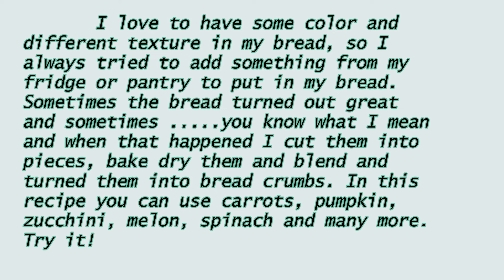Bread Machine bread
Always something from the fridge / pantry can be use to add flavour and colour to your bread. Have fun while baking!
Below I prepared recipes for bioth large and small machine.
Ingredients for small machine :
3/4 cup ( 180 ml ) milk
1 egg
2 tbsp sugar
1 tsp salt
3 1/4 cups ( 430 g ) bread flour
3 tbsp ( 60 g ) butter
2 tsp yeast
1 cup sultanas
1 cup shredded carrot

Ingredients for large machine :
1 cup ( 240 ml ) milk
1 egg
3 tbsp sugar
1 1/4 tsp salt
4 1/3 cups ( 570 g ) bread flour
4 tbsp ( 80 g ) butter
2 1/4 tsp yeast
1 cup sultanas
1 cup shredded carrot